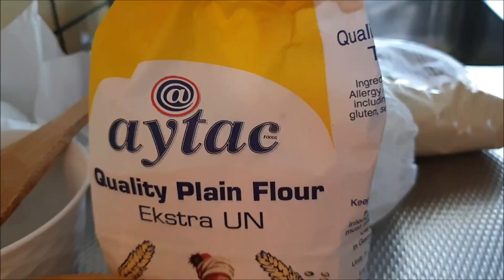Bugünkü tatlımızın adı 'İrmik Helvası' (Türkçe ve İspanyolca altyazılı).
Bu videoda annem size güzel bir irmik helvasının nasıl yapıldığını gösteriyor. Umarım siz de yaparsınız ve yersiniz!